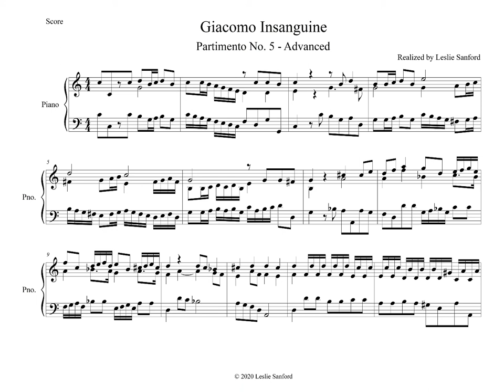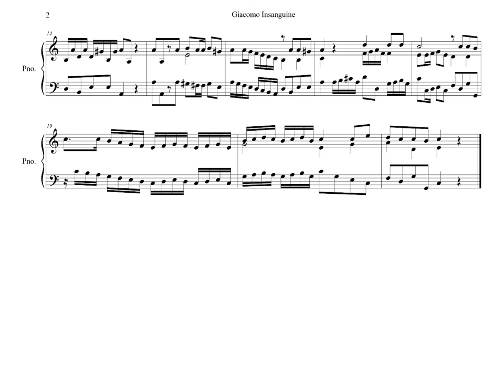Giacomo Insanguine Partimento No. 5 (advanced) (new version)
This is realization of Giacomo Insanguine partimento No. 5 (advanced). This is the second time I've realized this partimento. I'd like to think that this one turned out much better.